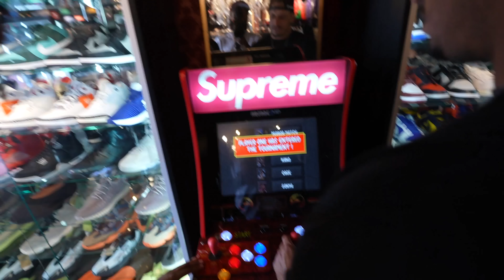I Renovated My Gameroom..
15 Franklin St #99
(Size M If It Runs Small | Size S If It Runs Big)